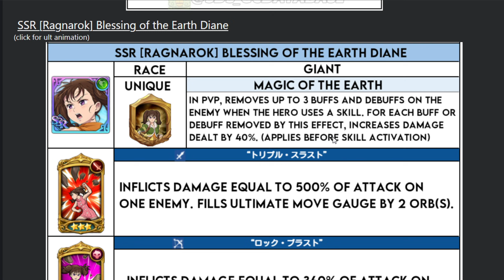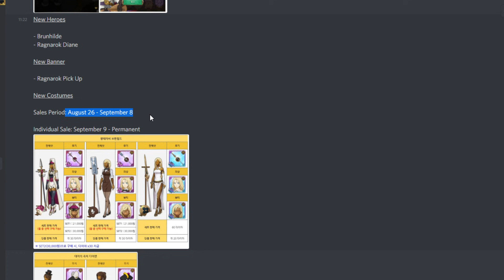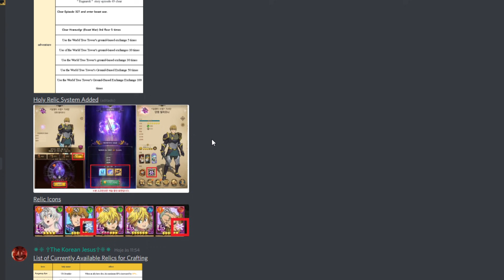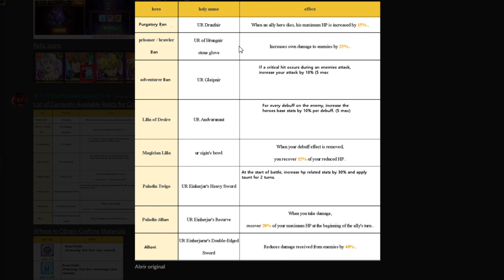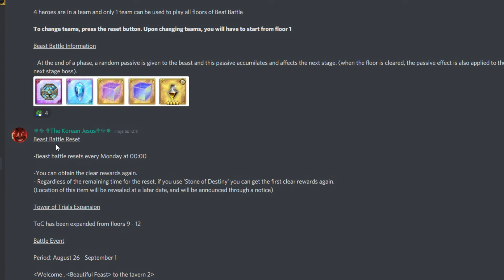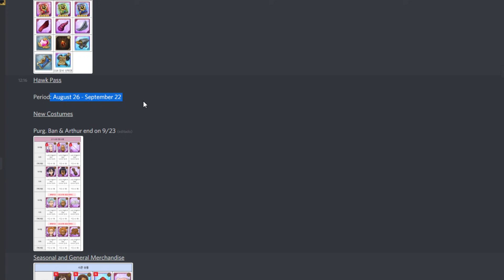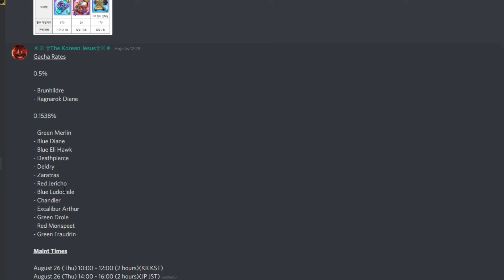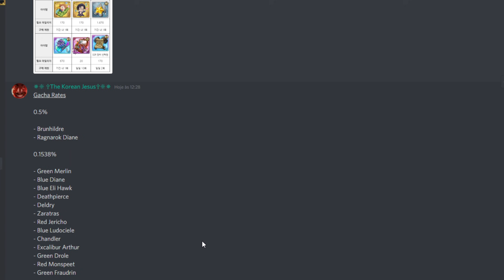ISSO TEM MUITO POTENCIAL! BANNER E TRADUÇÕES DO NOVO UPDATE DO RAGNAROK! - 7DS Grand Cross